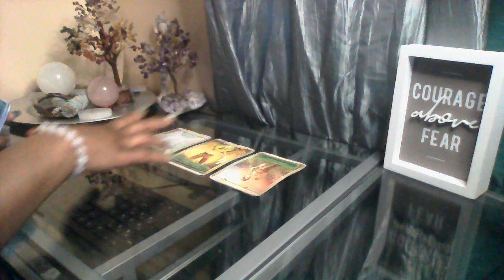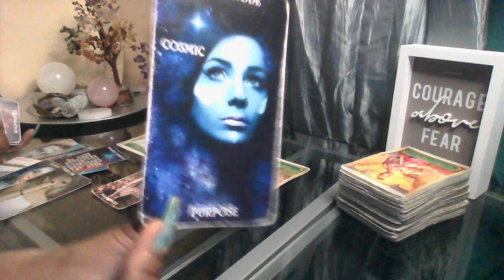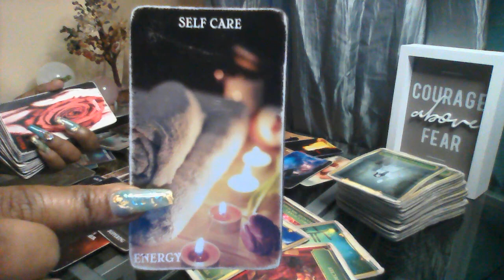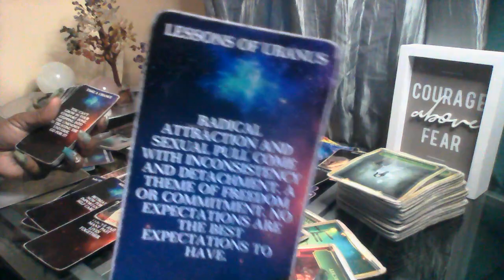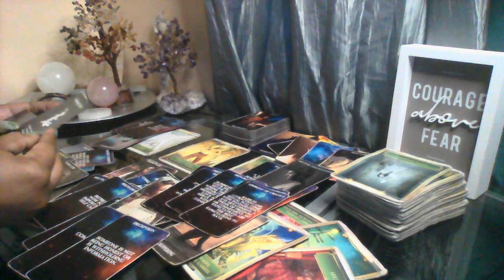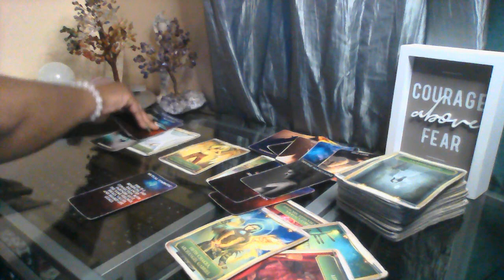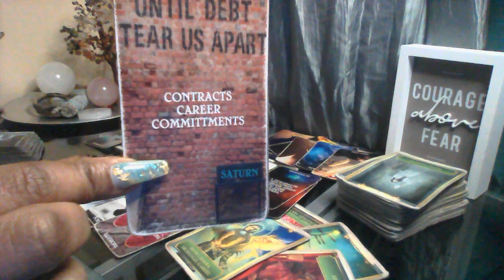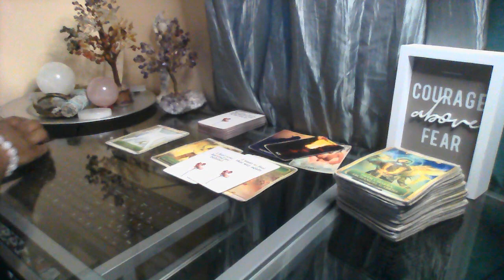AIR♊♎♒ THEY'RE REGRETTING THEIR CHOICE AND WANTING YOU BACK! AVOIDING MAKING A DECISION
✨There are two ways to purchase the subscription for full access to all my extended videos.
1) You can go to my website. The website is the ONLY way you can rent or purchase an individual reading.
2) You can join my $11.11 ELITE  membership to access all the content plus all the extended videos

Tuesday: Cancer Leo Virgo

Wednesday: Libra Scorpio Sagittarius

Saturday : Soul Therapy

✨AMAZON WISHLIST

I am running a special for TAURUS this month!

DECKS USED:
1. The Wild Unknown Tarot Deck and Guidebook (Official Keepsake Box Set)

2. 78 Tarot Cards Waite Tarot Deck Card With Guide Booklet Tarot Card Power Deck

3. Energy Oracle Cards (BIG GIRLS)

4. The Psychic Tarot for the Heart Oracle Deck: A 65-Card Deck and Guidebook

5. Angels of Abundance Oracle Cards: A 44-Card Deck and Guidebook

6. The Tarot of The Orishas

7. Modern Witch Tarot

8. Postcards From Spirit

9. Whispers of Love